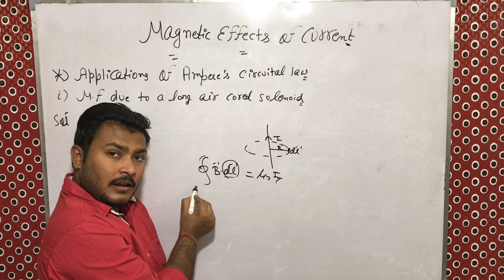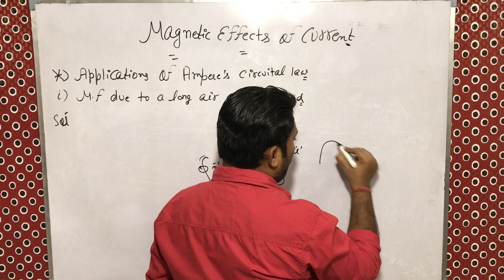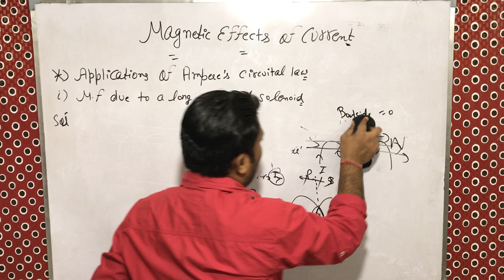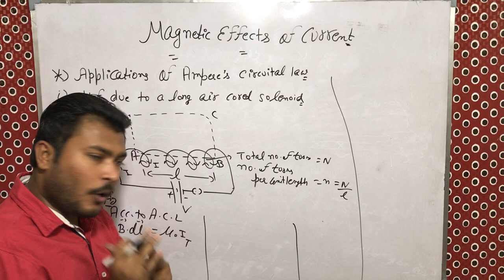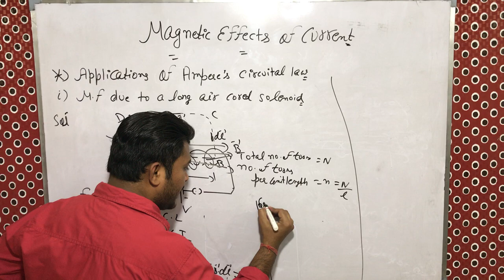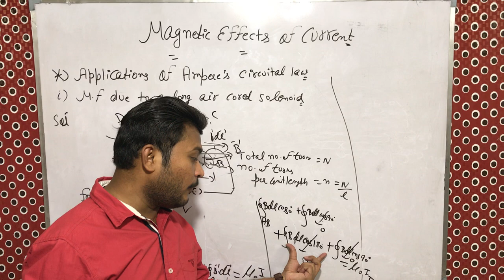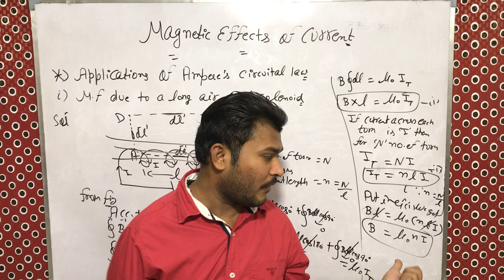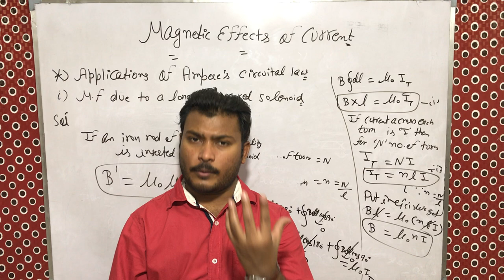MAGNETIC FIELD DUE TO LONG SOLENOID (DERIVATION) || LECTURE 07 || CLASS 12 || WINGS ACADEMY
Hello students  , I am vipin verma and here I only believe to teach concepts not to memorize , because according to me everything in this universe has a secret and mechanism to do work , many of them we study in our physics but i will not make you study these things without knowing their concepts . So I will always give you concepts , cooperate with me and for any query tell me through comment box or to wings academy, I am telling you this journey is going to be very adventurous.